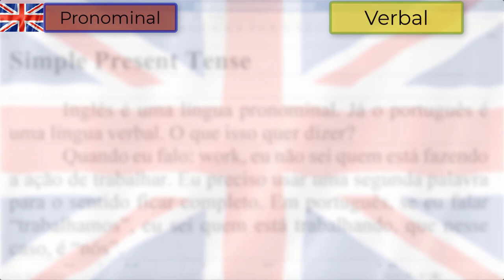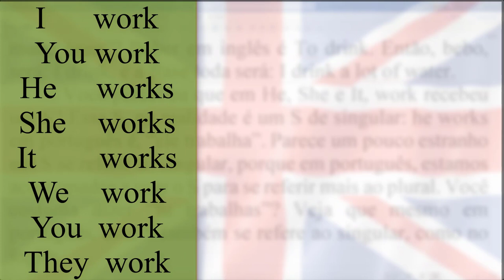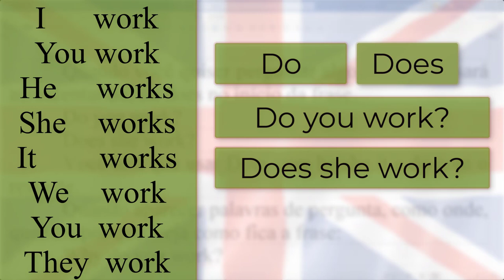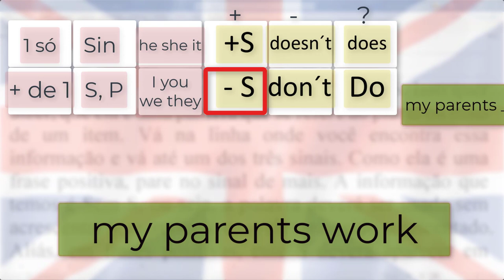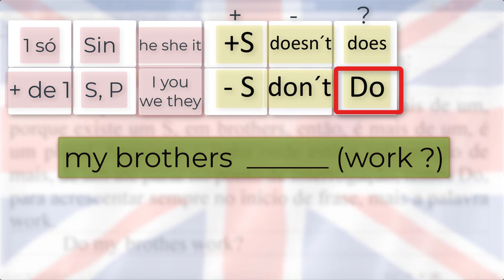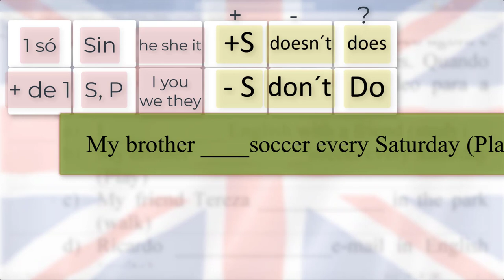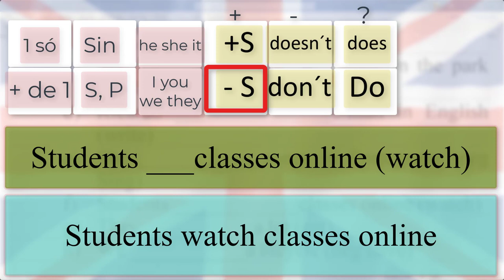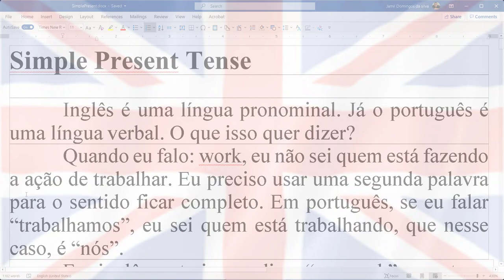Tabela para Simple Present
Nikon D810
Aprenda a lidar com a sua câmera Nikon D810

Frases:
a) I ___________ English with a friend (study)
b) My brother ___________soccer every Saturday (Play)
c) My friend Tereza ____________ in the park (walk)
d) Ricardo _____e-mail in English (write)
e) She ____ songs in Portuguese (neg Sing)
f) Students ___classes online (watch)
g) They _ a lot (eat)
h) We ____a bicycle (neg. have)
i) What time __ you ___ to come? (want)